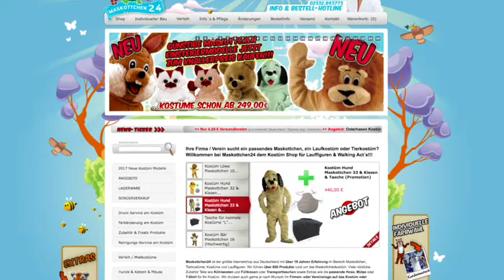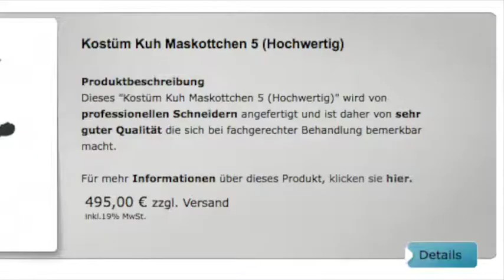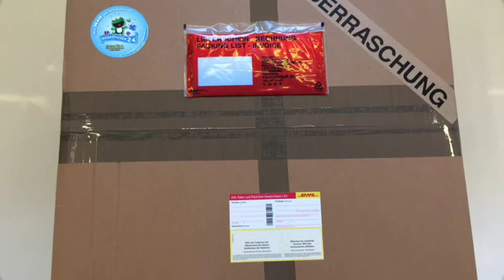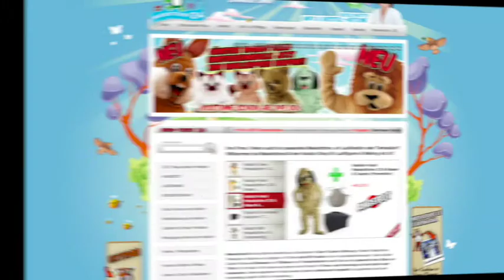Kuh Kostüme Maskottchen Lauffigur Professionell : Kaufen : Produktion Herstellung Mask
Kuh Walking Act Kostüm Maskottchen ist Lauffigur Plüschkostüm des Tages

Kuh Kostüme
Kuh Lauffiguren
Kuh Walking Act
Kuh Maskottchen
Kuh Promotion Figuren
Kuh Ganzkörperkostüme
Kuh Plüschkostüm.

Mit unseren Kuh Kostüme (Kuhkostüme) können Sie sowohl im privaten Umfeld als auch unter beruflichem Gesichtspunkt die volle Punktzahl ergattern. Lassen Sie die Augen funkeln und genießen Sie das Fest in vollen Zügen! Warum also nicht diese positiven Assoziationen bei der Wahl des neuen Maskottchens nutzen? Mit einem Promotion Walking Act, dem Laufkostüm Kuh, ist Ihre Firma oder Ihr Verein beim nächsten Event ganz sicher nicht zu übersehen.

Kuh Kostüme für Ihr Maskottchen Lauffiguren / Produktion Herstellung Bau Professionell Hochwertig aus unserem Online Shop Maskottchen24